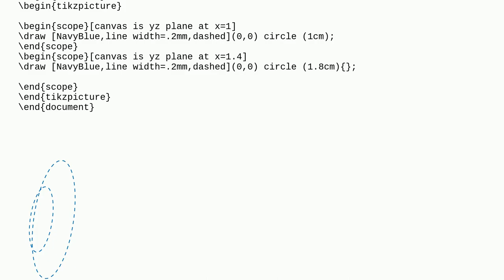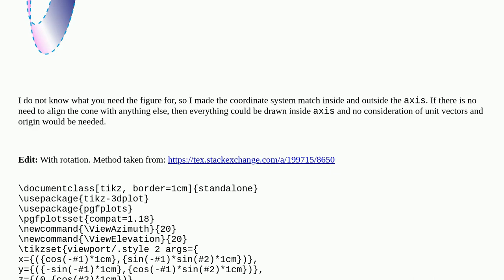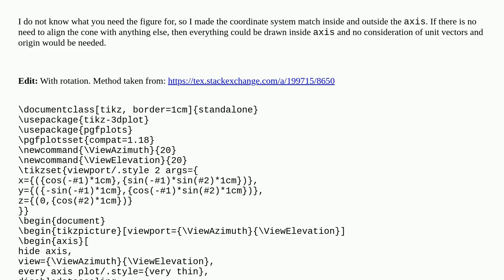How to draw the lateral surface of a truncated cone with tikz 3D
A special thanks goes out to the community

  tikz-pgf tikz-3dplot